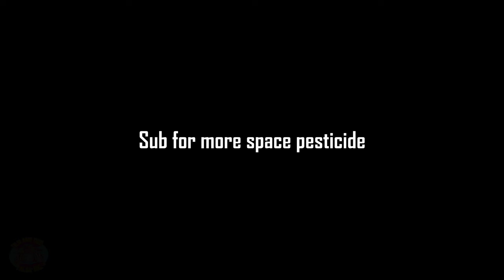Space Marine 2 Classes in a shellnut: Tactical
aka the tf2 Soldier of the game

The Youtube algorithm was made to keep you on the site for as long as humanly possible and is addictive by design. Your personal data is also used for profit!